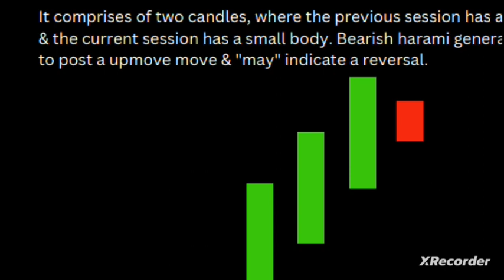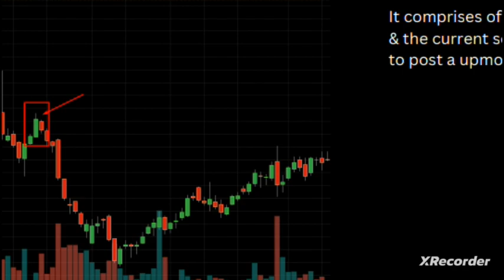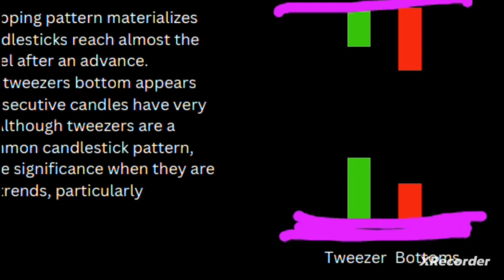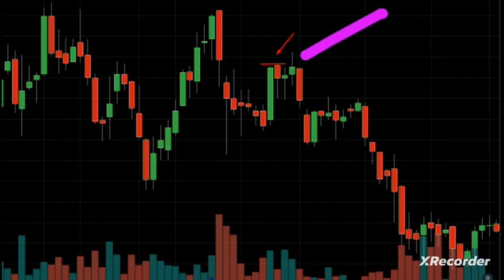Candlestick and chart pattern mastery || Tweezer bottoms and Tweezer tops || options strategies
share market bullish engulfing candles and bearish engulfing candles candlestick and chart pattern book mastery all candlestick pattern pcr bank nifty nifty finnifty stock intraday trading all types of education ablable